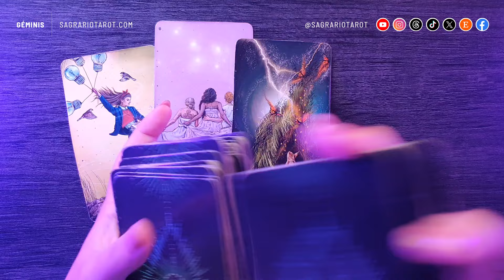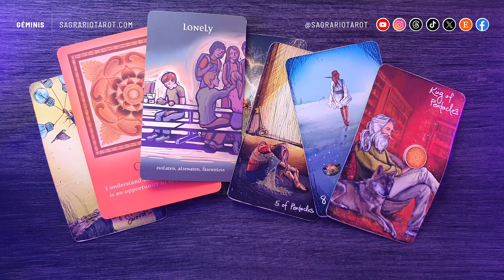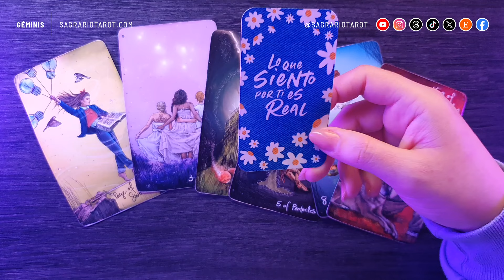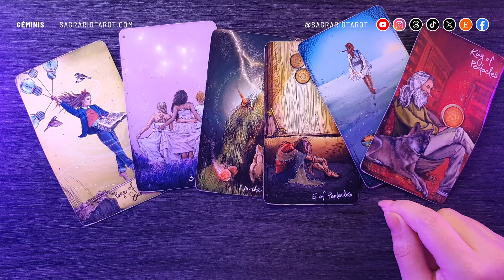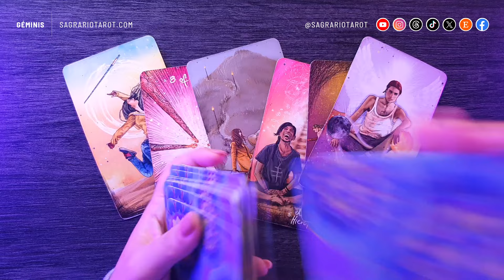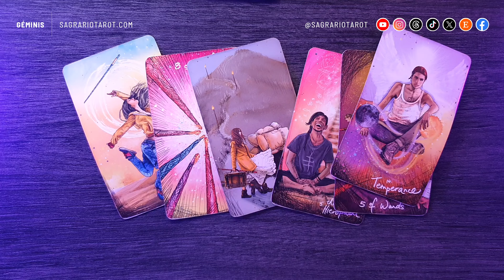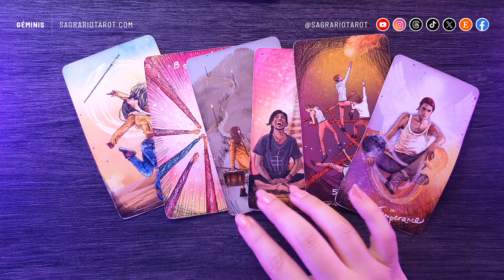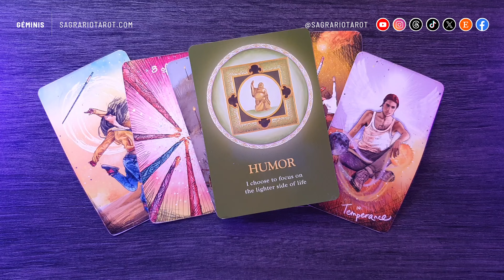💜 Géminis Horóscopo del Amor - Mayo 2024 💜 Tarot interactivo ☀️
Energías colectivas y predicciones en el Amor para el signo de Géminis en el mes de Mayo de 2024 💜

Enlaces directos:

0:00      - Saludo e instrucciones
1:22      - Si estás pensando en alguien
8:08      - Si no estás pensando en nadie y quieres saber que pasará este mes en el amor (Solteros)

👉Créditos:

Host, Producer, Designer, Animation and Editing:
👉Sagrario M.N.

👉Title: Ethereal
👉Artist: Dontcry x Nokiaa

👉Title: Ceres Calls
👉Artist: no one's perfect x Mondo Loops

Decks:
👉 El Oráculo de las Margaritas está hecho por mi
👉 The Souls Path Oracle